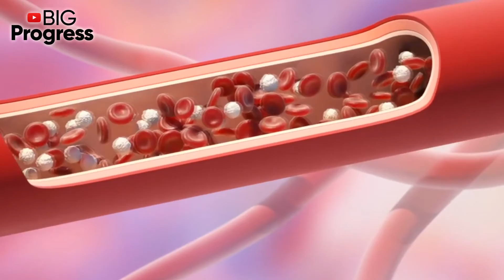The Strongest Herb Expands Blood Vessels, Improves The Work Of Organs And The Brain!